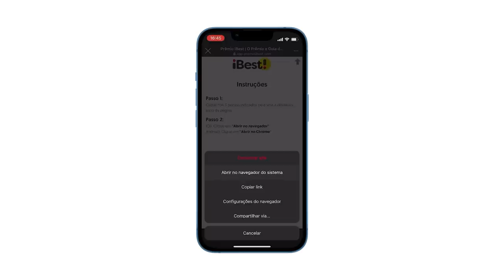"ESTAMOS CAMINHANDO PARA A TERCEIRA GUERRA MUNDIAL" - Professor HOC